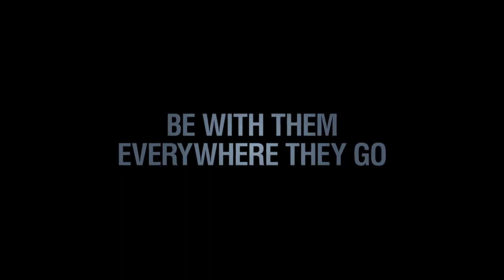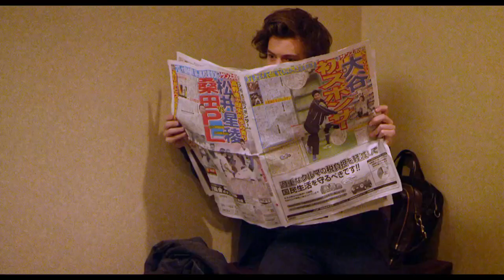One Direction - 1D3D TEASER 1 (2013) - Documentary HD